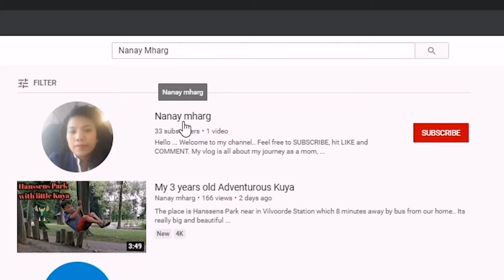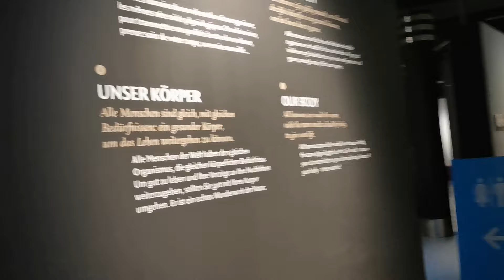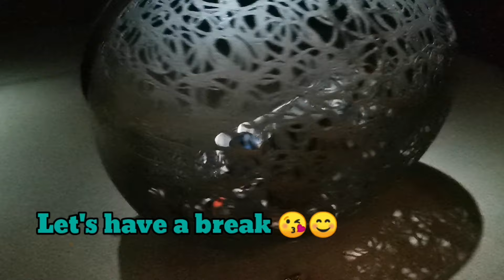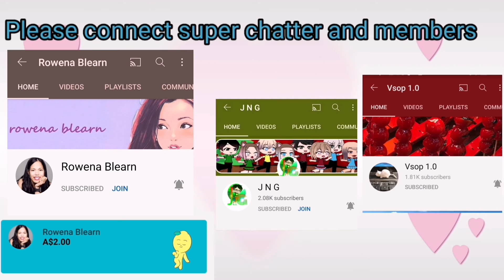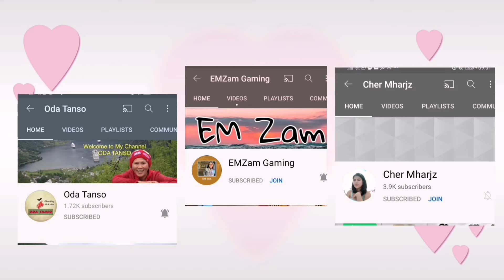Museum of Natural Sciences Part 2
Continuation of our visit... Enjoy 😘